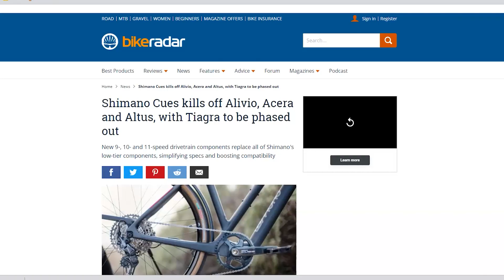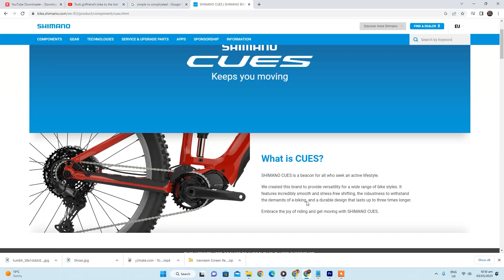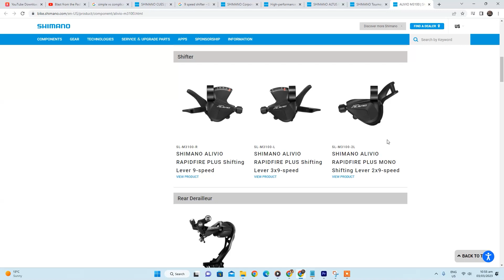Shimano Cues Groupset | What's new and what's gone?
This marks the death of Shimano Alivio, Altus, and Acera. And likely the death of Shimano Sora, Claris, and Tiagra to also likely be phased out. Should we embrace change? This video will discuss the reason behind change. And what is also the future of Shimano Tourney?